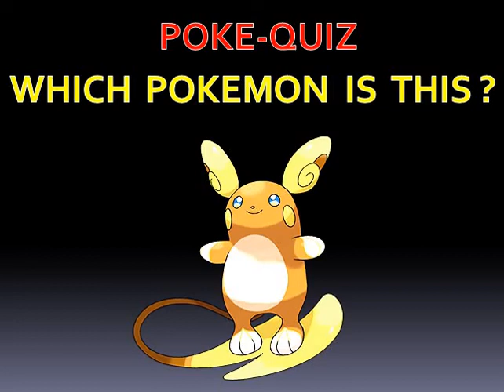Pokemon Scizor All Attacks || Pokemon Moves And Attacks ||# 20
Pokemon Scizor all Moves, Attacks & Skills :-

Hello Friends, In this video...I show you the attacks of pokemon Scizor with its names and images, gifs etc. All the moves, attacks or skills that shown in this video are only the main attacks of this pokemon. Don't ask me about the attacks of this video because all the attacks that added in this video are added by me through the search on the internet.